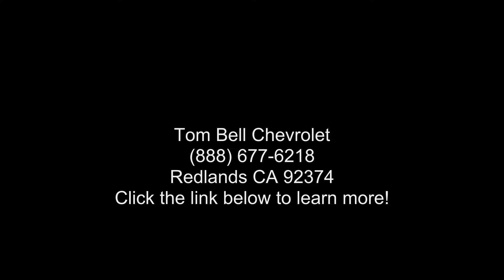2022 Chevrolet Silverado 1500 RST - Tom Bell Chevrolet -...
New 2022 Chevrolet Silverado 1500 RST, dark ash metallic exterior, jet black interior, 8, 5.3l, 10-speed automatic w/paddle shifters, 4wd, 4 doors, 1,373 miles, Stock N220476, VIN: 1GCUDEED1NZ524744,